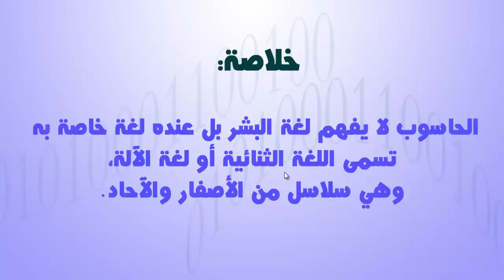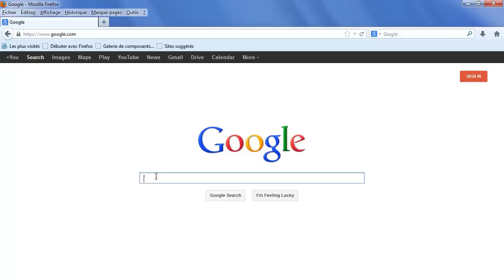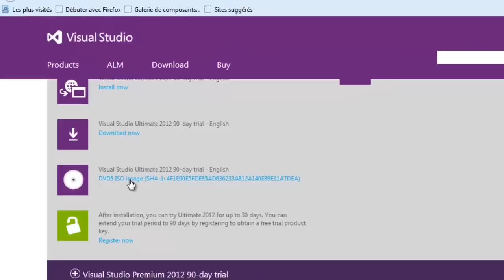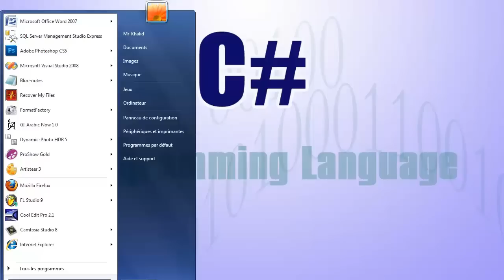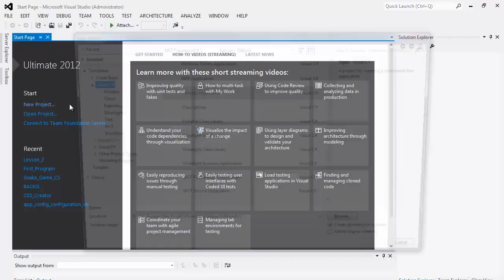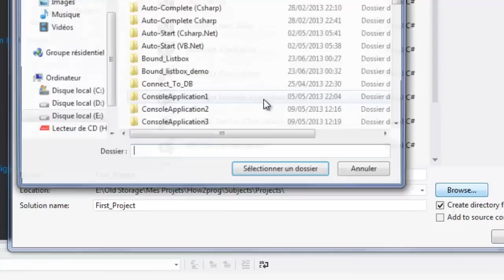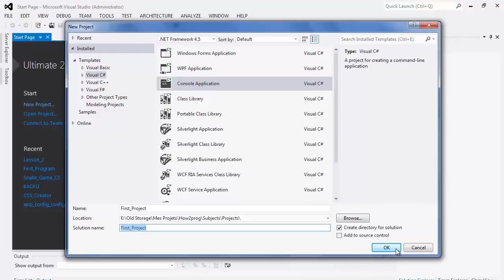1. تحميل وتنصيب واستكشاف الفيجوال ستوديو 2012 بالإضافة إلى شرح مفهوم البرمجة.